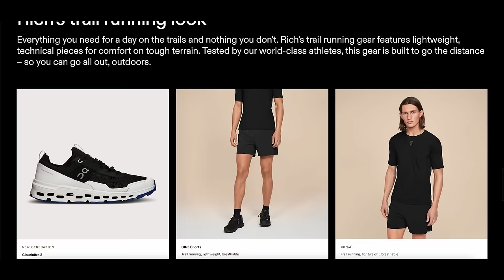How To MAKE IT As An Artist | Joel Kinnaman On Making Art Your Job | Rich Roll Podcast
Actor Joel Kinnaman joins Rich to talk about the importance of embracing fear, answering your creative calling, and his new film Silent Night. To read more about Joel and peruse the full show notes, go here👉🏾
✌🏼🌱 - Rich

FILMED AND EDITED BY BLAKE CURTIS , MIKE O'BRIEN & DAN DRAKE

00:00:00 Intro
00:01:28 Cold Plunging with Wim Hof
00:02:16 Promoting the Movie in Saudi Arabia
00:07:34 The Process of Using Voice to Convey Emotion
00:09:00 Realization of the Need for Intense Emotion in Silent Storytelling
00:12:25 The Importance of Collaboration and Leadership on Set
00:15:13 The Shirtless Scene and Transformation
00:17:13 Creating Frenetic and Improvised Fight Scenes
00:19:30 Training and Driving for Action Sequences
00:23:51 Working with Nicolas Cage
00:30:19 Sponsor
00:31:23 Discussion about the Show "The Killing"
00:33:42 Reception and Cancellation of "The Killing"
00:38:33 The Director and Character
00:40:29 The Importance of Choices in a Career
00:44:02 Desire to Work with Tarantino and Safdie Brothers
00:47:18 Cultural Differences Between Sweden and the U.S.
00:54:59 The Acting Opportunity
00:56:28 Discovering Flow
01:00:22 Recognizing Potential
01:03:15 The Swim-Run World Championships
01:04:15 The Hardest One-Day Thing
01:07:33 Scandinavian Countries and Happiness
01:15:37 The Monologue that Changed Everything
01:17:40 Defeating Fear through a Challenging Play
01:18:44 Facing Pressure with Newfound Confidence
01:20:11 The Existential Crisis and Finding Meaning
01:21:24 Moving Towards Scary Things in Life
01:23:00 The Challenges of Relationships and the Need for Intervention
01:29:40 The realization of social media's negative impact
01:30:56 The Benefits of Staying Off Social Media
01:35:26 Advice for Aspiring Artists
01:39:46 The Lights on Moment
01:41:16 The Pursuit of Success
01:43:48 The Challenges of the Audition Game
01:45:57 Silent Night Release
01:46:32 Wrap-Up and Credits

I LOVE MAIL! SEND IT HERE:
2630 Conejo Spectrum St.